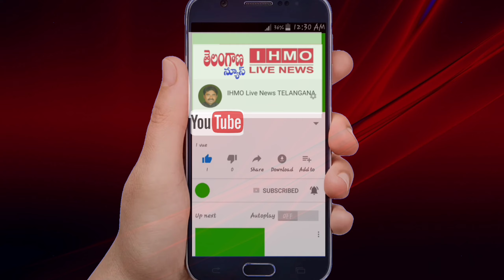యాక్సిస్ ఫౌండేషన్ సహాయంతో దాదాపు 100 మందికి నిత్యావసర సరుకుల పంపిణీ.దీనికి సహకరించిన కుత్బుల్లా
కుత్బుల్లాపూర్ నియోజిక వర్గం గాజులరామారం డివిజన్ పరిధిలో యాక్సిస్ ఫౌండేషన్ ఆధ్వర్యంలో  రోడ మేస్త్రి నగర్ A ,రోడ  మేస్త్రి నగర్ B  మరియు సూరారం 60 యార్డ్  సాయి బాబా నగర్ తదితర ప్రాంతాల్ల నీరు పెదాలను గుర్తించికుత్బుల్లాపూర్ టీమ్  సభ్యుల చేతుల మీదుగా   దాదాపు100 నిత్యా అవసర  కిట్లను పంపిణి చేసారు.. ఈ సందర్బంగా కుత్బుల్లాపూర్ యూత్ టీమ్ సభ్యులు మరియు  ఎం ఐ ఎం 125 డివిజన్ కాంటెస్టెడ్ కొర్పొరేటర్ సమీర్ అహ్మద్ మాట్లాడుతూ లాక్  డౌన్ వలన పేద  ప్రజలు బయటకు వెళ్లలేకుండా 45 రోజులనుంచి ఇంట్లో ఉంటూ  తినడానికి తిండికి ఇబంది పడుతున్నారని గ్రహించి వారికీ ఎదో ఒక విదంగా సహాయం అందించలనుకున్న తరుణంలో దాతగా ముందుకొచ్చిన యాక్సిస్ ఫౌండేషన్ సభ్యులు అయ్యా మేమున్నామని ముందుకొచ్చి సహాయం అందించారు , వారు చేసిన ఈ సహాయం నిరుపేదలు ఎప్పటికి మర్చిపోరని తెలిపారు ,ఎవరైనా దాతలు ముందుకొచ్చి సహాయం అందించాలనుకుంటే తమ గూగుల్ పే నంబర్ 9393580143 ద్వారా మి సహాయం అందించగలరని కోరారు. అదేవిదంగా లాక్ సడలించేత వరకు ప్రజలు సామజిక దూరాన్ని పాటించాలి పిలుపో నిచ్చారు .